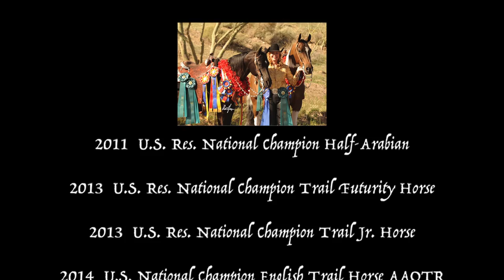RANCHO SOÑADO ARABIANS PROFILE (FULL SIZE)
Rancho Soñado offers performance Arabians, Half-Arabians for sale and quality boarding facilities for all breeds at two locations – Amado, Arizona and Santa Ynez, California.